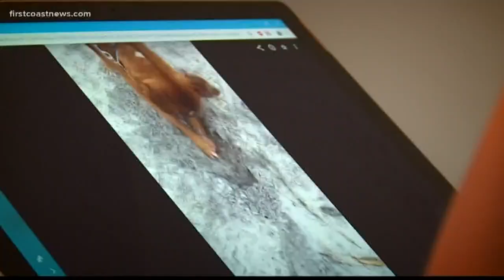Dog shot, killed at public park park by Clay County Sheriff's Officer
“In fear for his safety and his dog” – a miniature schnauzer – the report says he drew his Glock and fired. Cowan was off duty at the time. The Glock is his personal handgun, not his service weapon.